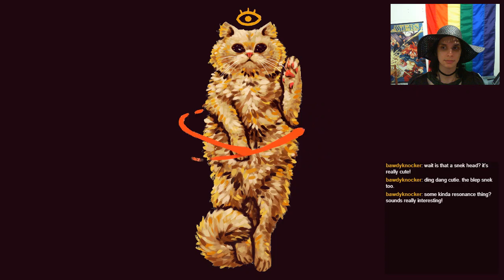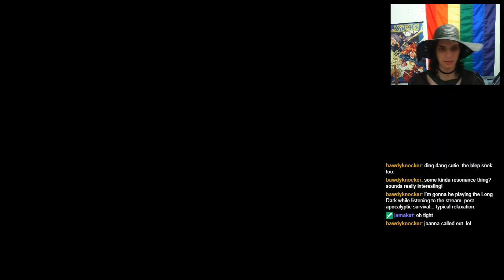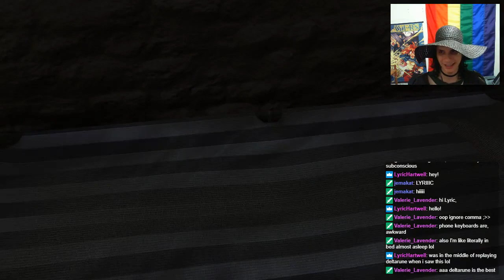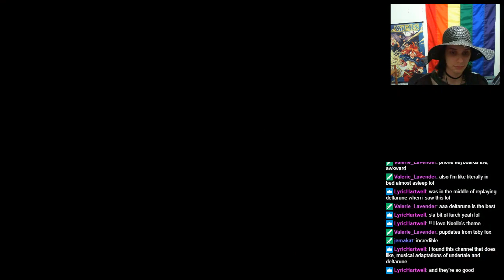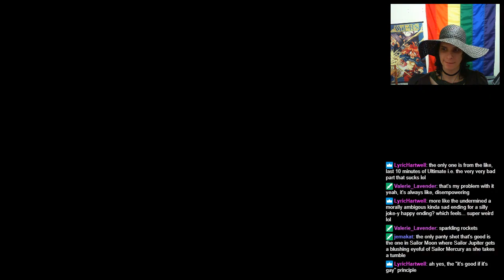Far Cry 2 (Part 4) Re-Upload 2019-09-16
Now without the barely audible copyright music that got this video claimed!

videogames, stream, streaming, live, twitch, twitch.tv, vod